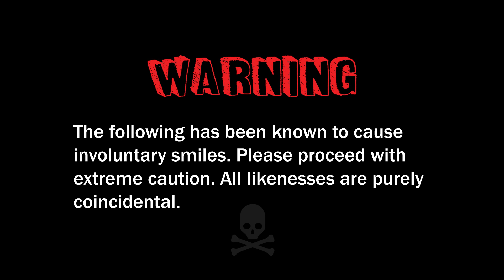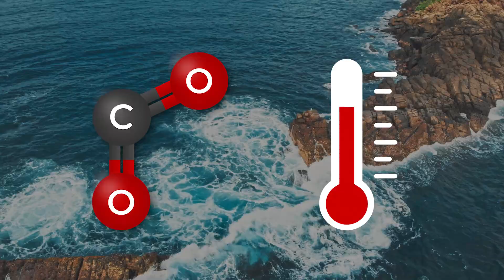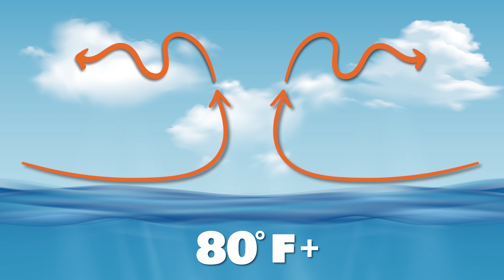SCIENCE TIME | How Does the Ocean Affect Weather?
Our little blue planet is amazing, isn't it?  Considering our slice of the solar system is 70% water, we thought it would be interesting to take the plunge and dive deep into how these amazing bodies of water affect our weather and the world as we know it.  Strap in and enjoy the ride, 'cause it's Science Time.